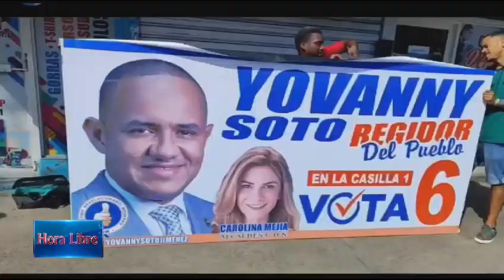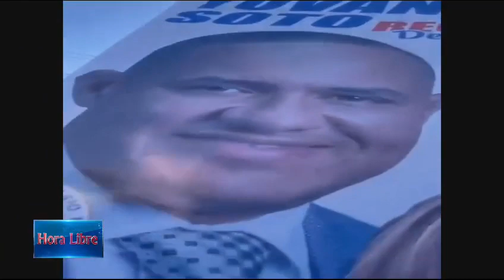Yovanny Soto es candidato a regidor PRM DN invita a todos de la circuns 3 DN a votar 18 de febrero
Yovanny Soto Jimenez es candidato a regidor PRM en DN invita a todos los habitantes de la circunscripción 3 DN a votar este 18 de febrero